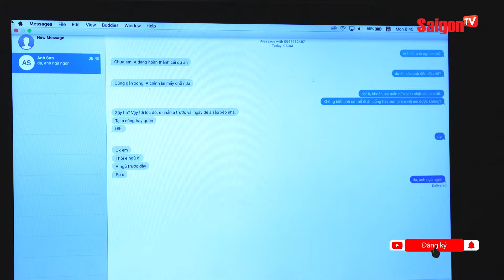Phim Ma - Cuộc Nói Chuyện Lúc Không Giờ - Phần 1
Phim Ma Kinh Dị 'Cuộc Nói Chuyện Lúc 0 Giờ' dựa trên câu chuyện có thật trong dân gian Việt Nam, là tập 5 trong series Phim Ma 'Chuyện Kể Lúc 0 Giờ' đang được phát sóng trên kênh youtube "SaigonTV Movie". Đón xem buổi công chiếu vào lúc 20h tối thứ 3 và thứ 7 hàng tuần bạn nhé!!
Đừng quên nhấn subscribe để theo dõi SAIGONTV MOVIE trên YouTube channel nhằm cập nhật thông tin về đời sống - văn hoá, an ninh - trật tự, thể thao - giải trí... một cách nhanh nhất.